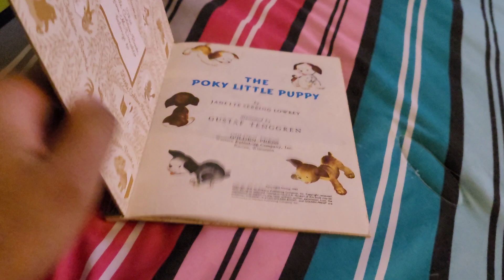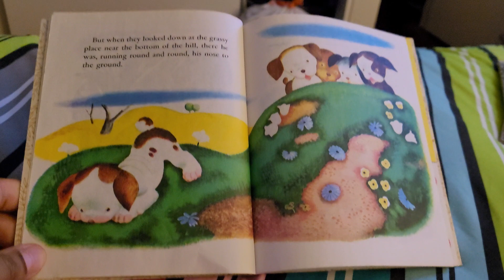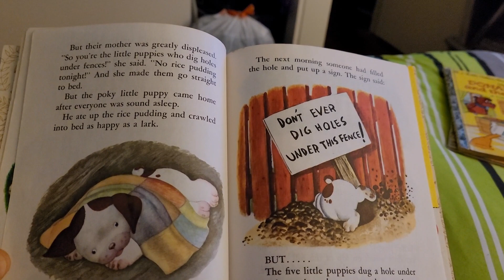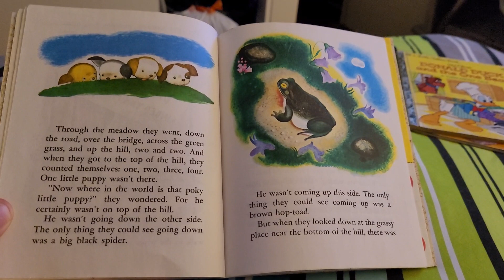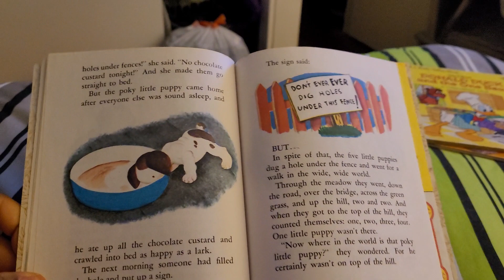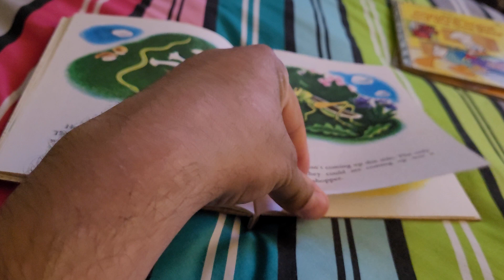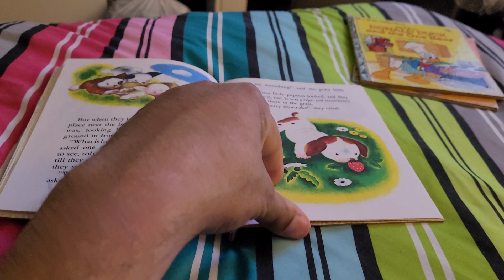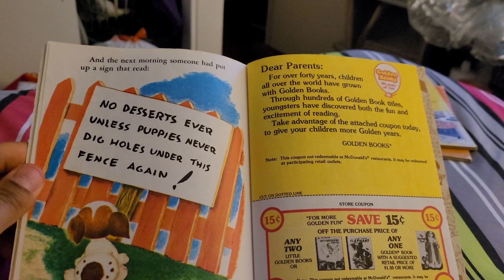the poky little puppy 1942